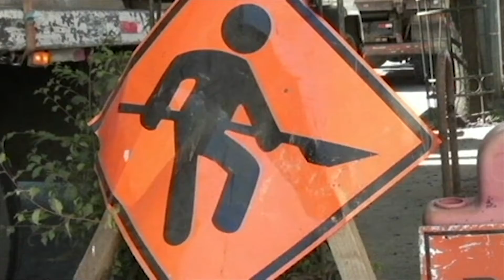Desempleo durante la Crisis Sanitaria | En Línea Maule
Edición y Montaje: Iván Ramírez